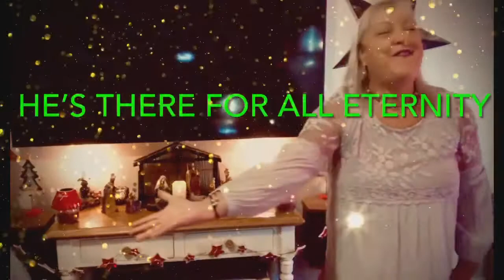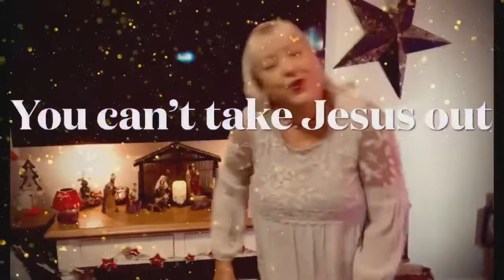🐑⭐️🐄👼🤴⭐️✨”Jesus Means Christmas to Me” kid’s Practice video for musical 12/20/2020 Lebanon Tn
🐑⭐️🐄👼🤴⭐️✨Ok kids it’s really really really crunch time as our play is next Sunday at 10 am. Y’all will do great! Even though this song has solos in it, please practice the chorus & also the hand motions. Love y’all & practice practice practice😊